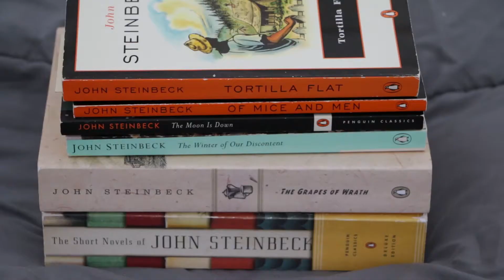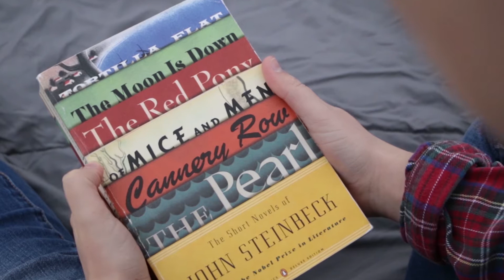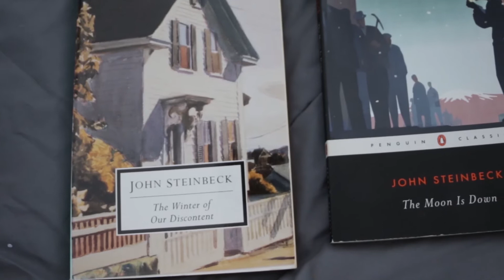Megan's FAVORITE AUTHORS, Ep 1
Episode 1 of 3 of Megan's favorite authors.

In this episode: John Steinbeck